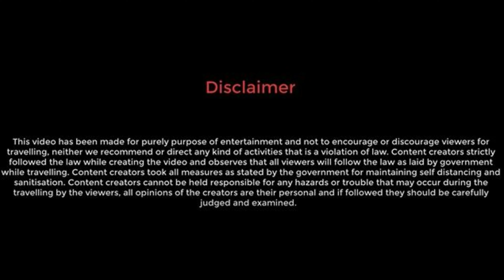Walking Street Pattaya I City of nightlife I City of Bar & Pub I Pattaya Beach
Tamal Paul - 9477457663